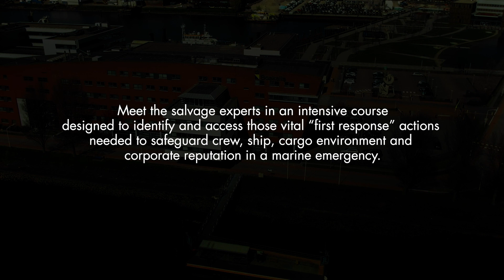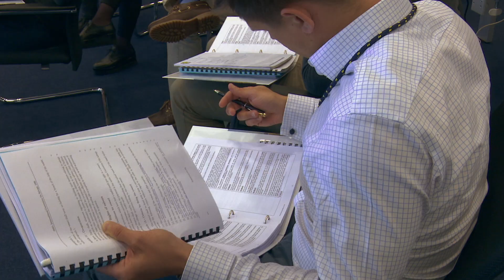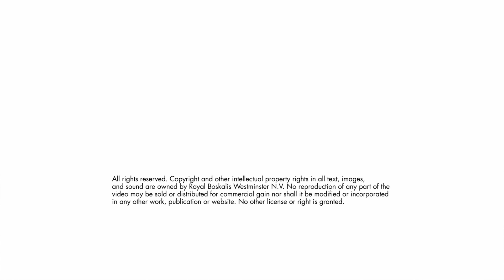Managing Marine Emergencies Course - SMIT Salvage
The four-day Managing Marine Emergencies (MME) Course provides a unique chance to meet our salvage experts – the people that have really been at the sharp end in averting maritime disasters. It is designed to identify and assess those vital 'first response' actions needed to safeguard crew, ship, cargo, the environment and the reputation of your company in a marine emergency situation. During the four days, participants will be given the essential skills and procedures necessary to control a shipboard emergency, pending the arrival of professional salvage assistance.The main objective is to ensure that participants gain a deeper insight into measures necessary to respond swiftly and effectively during the initial phase of a casualty event.